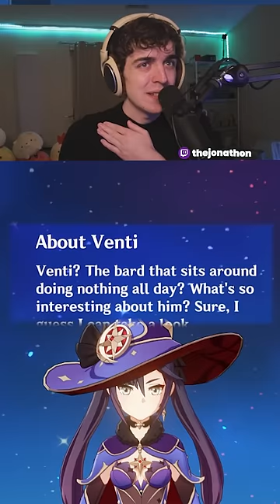We found the SUSSIEST voiceline in Genshin Impact...